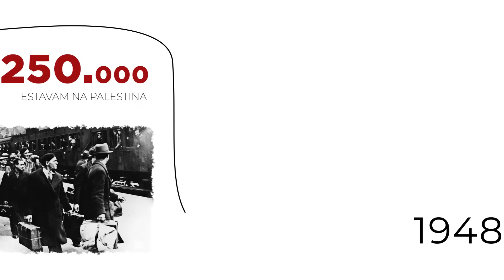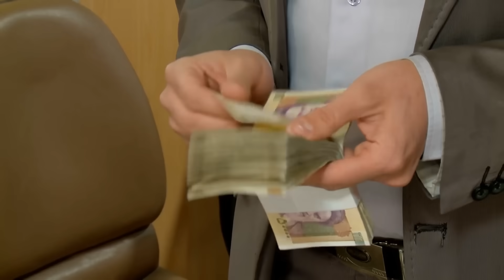A GUERRA DE ISRAEL EXPLICADA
Para publicidades e parcerias, nos envie um email

Oque utilizamos para a produção deste vídeo:

Microfone utilizado: Profissional Yeti X:

1.envato.market/n1amqA

Softwares utilizados na produção desse vídeo:

Adobe Photoshop ®
Adobe After Effects ®
Adobe Premiere ®
Blender ®

O uso é permitido, mas se atente as regras abaixo:

- Para distribuição em seminários, salas de aula ou qualquer tipo de fim educacional presencial o uso é permitido sem fornecer os devidos créditos do autor.

- Proibido a distribuição / redistribuição / propagação ou qualquer outro tipo de veiculação digital do conteúdo sem o aúdio original.

conteúdos  da marca Capital Financeiro

Ficha técnica:

Direção de Arte: Guilherme Piragine
Roteirização: Tayna Costa
Edição: Juan Vitor / Breno Inor
Sonorização: Juan Vitor